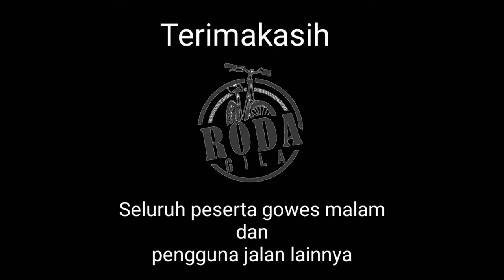Be Roda Gila tiap Rabu Malam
Bersepedalah sebelum bersepeda itu asyik,apalagi bareng rame rame..